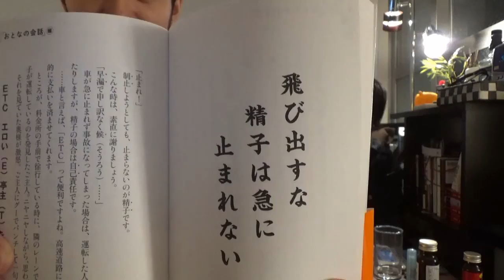vol.52「伝説の100時間ライブ」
⇒伝説の100時間ライブをやった2名と友達になって○○する方法。

Facebookにアクセスして友達申請をする。

以上。